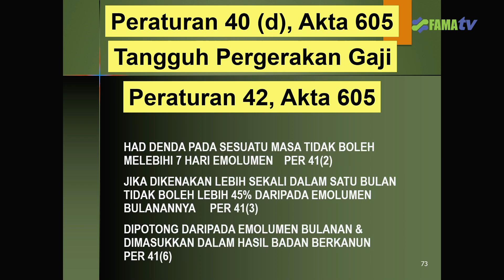BERITA RINGKAS - ANUGERAH PERKHIDMATAN CEMERLANG (APC) & JASAMU DIKENANG FAMA TAHUN 2023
274 WARGA FAMA MENERIMA ANUGERAH PERKHIDMATAN CEMERLANG (APC) & JASAMU DIKENANG FAMA TAHUN 2023

1 Mac 2022 (Rabu)
9.30 pagi
Institut Latihan FAMA Port Dickson,
Negeri Sembilan

Lembaga Pemasaran Pertanian Persekutuan (FAMA) telah menganjurkan Majlis Anugerah Perkhidmatan Cemerlang (APC) dan Jasamu Dikenang Tahun 2023 di Institut Latihan FAMA Port Dickson, Negeri Sembilan

Penyampaian anugerah telah disampaikan oleh YBhg. Datuk Lokman Hakim bin Ali, Ketua Setiausaha Kementerian Pertanian dan Kerterjaminan Makanan (KPKM).

Majlis ini diadakan bagi menghargai pegawai perkhidmatan awam yang telah memberikan perkhidmatan cemerlang yang bermutu tinggi berdasarkan prestasi tahunan pegawai dan majlis ini juga mampu menggalakkan lagi penjawat awam untuk terus memberikan komitmen dan daya usaha dalam mempertingkatkan mutu kerja dan produktiviti.

Pada tahun ini, jumlah keseluruhan penerima APC dan Jasamu Dikenang adalah seramai 274 penerima untuk APC, Kakitangan Bersara, Anugerah Khidmat Setia dan Anugerah Khas.

Syabas dan tahniah kepada semua penerima!